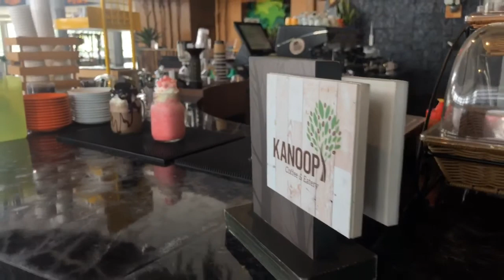[LIVE] How to make an Ice Blend - Royal Safari Garden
Biar dirumahAja nya semakin berwarna, yuk simak cara membuat Ice Blend Oreo & Red Velvet di Kanoopi Coffee & Eatery - Royal Safari Garden.